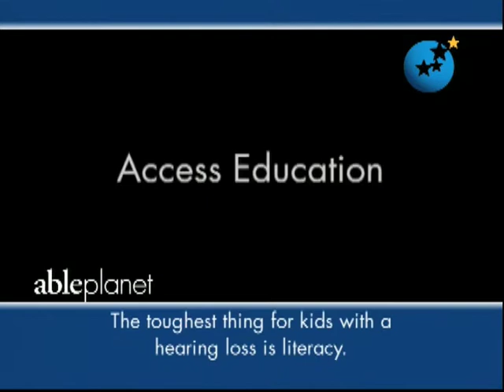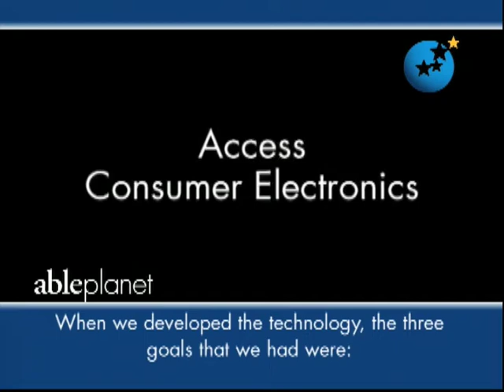Able Planet Promo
Denver Corporate Promotional Video,   Denver Video Production, Video Production Denver, Denver video production company, video production company denver, video editing denver, denver video editing, HD video, video shooting